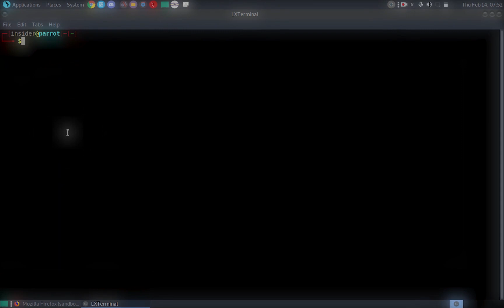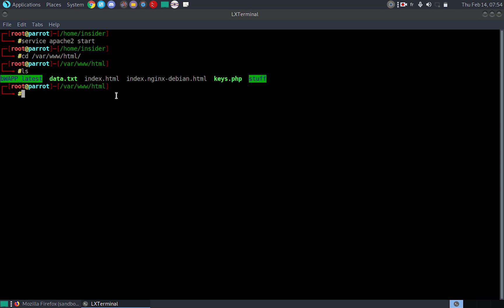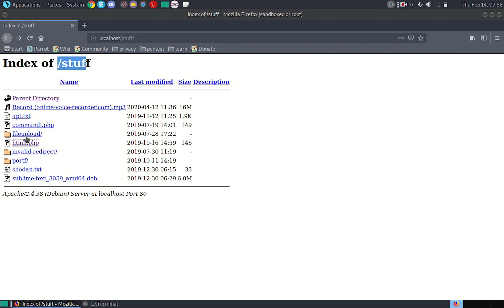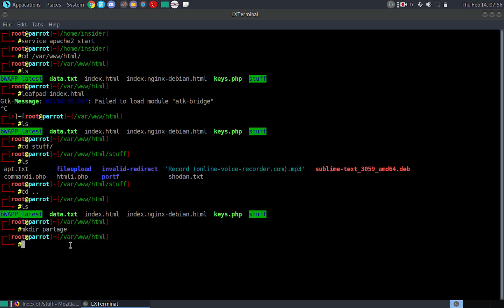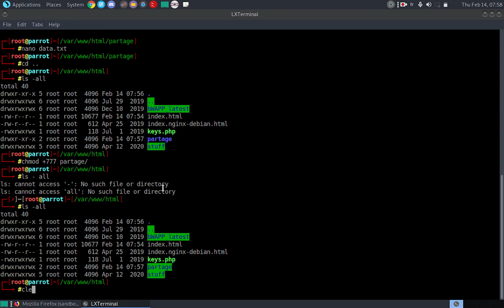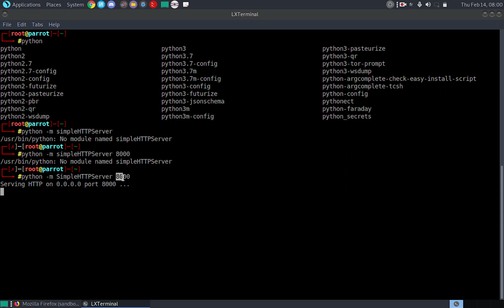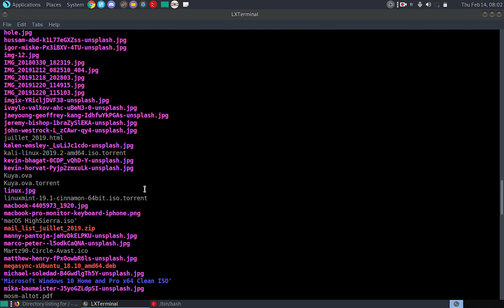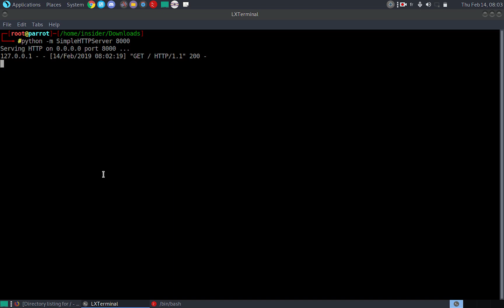Comment utiliser les 2 meilleurs serveurs sous Linux | Facilement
TÉLÉCHARGEZ MON LIVRE "DARK PYTHON : 3 scripts que chaque hacker doit savoir coder"

➡️ Je t'explique dans cette vidéo comment utiliser les deux serveurs sur Linux : apache et SimpleHTTPServer.

➡️ BIENVENUE DANS LA FAMILLE DES HACKINGEEKS

NOUVELLE VIDÉO CHAQUE : Vendredi